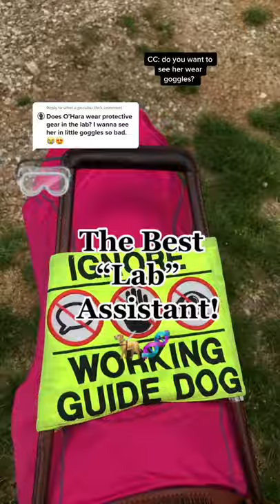Reply to @what.a.peculiar.life My “lab” assistant!